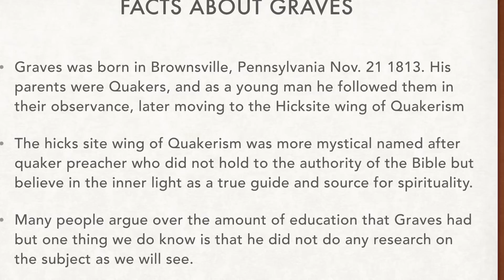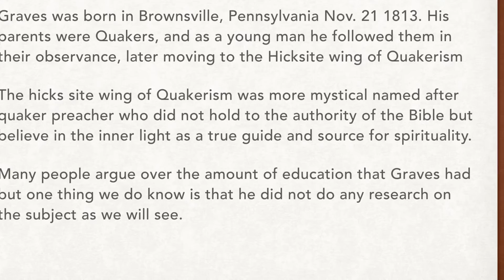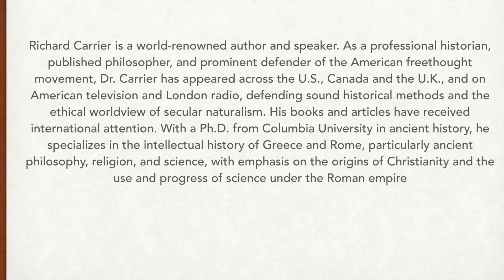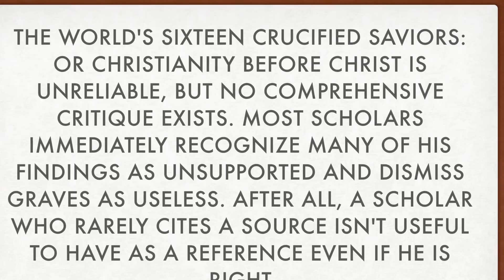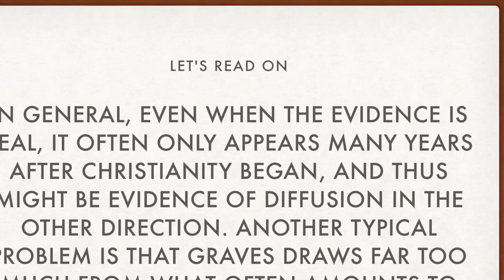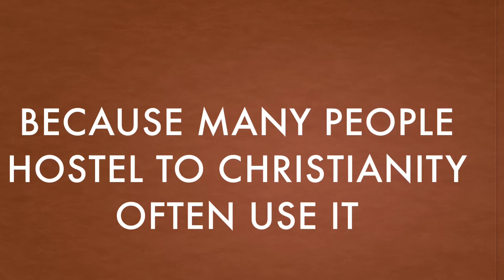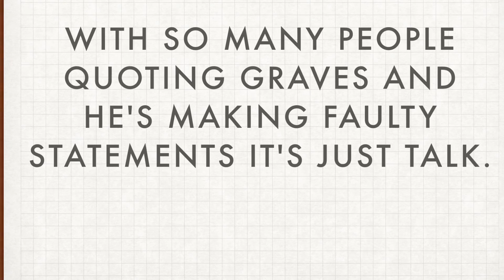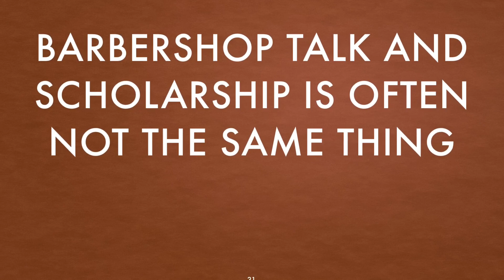Worlds Crucified Saviors Shocking Truth!